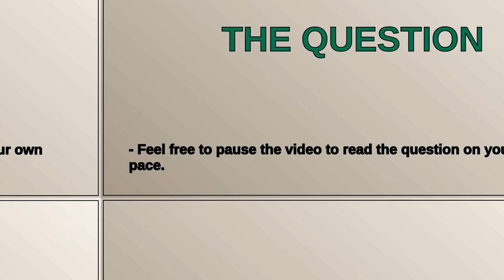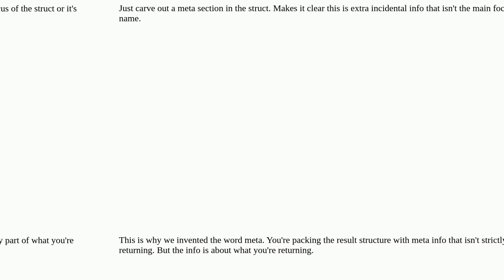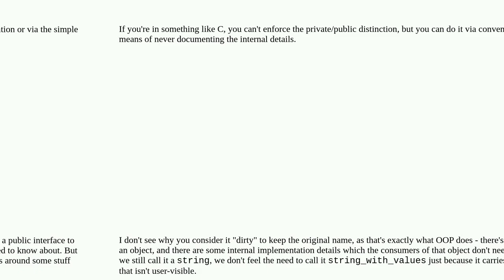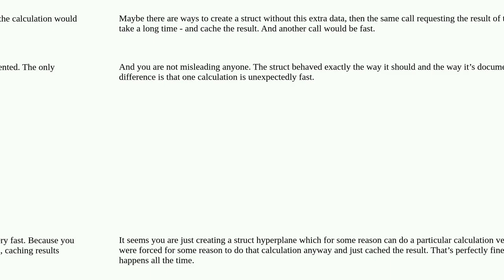Softwareengineering: Is it okay to have misleading struct and function names for the sake of enca...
Is it okay to have misleading struct and function names for the sake of encapsulation?

A special thanks goes out to the community

  design naming clean-architecture clean-code encapsulation